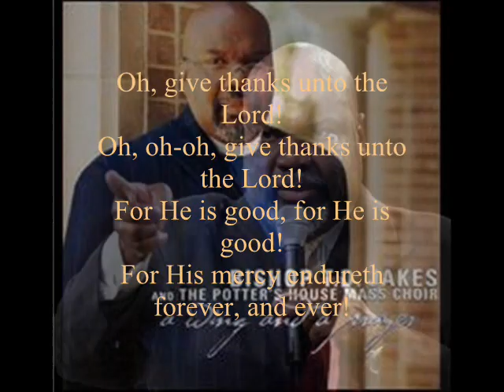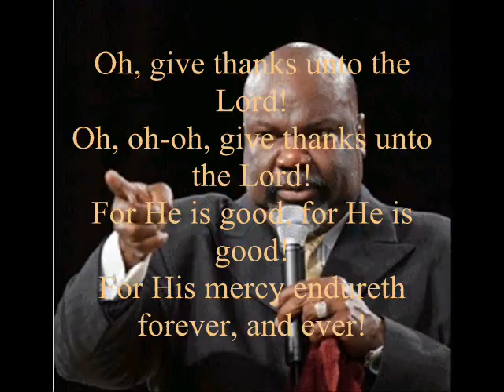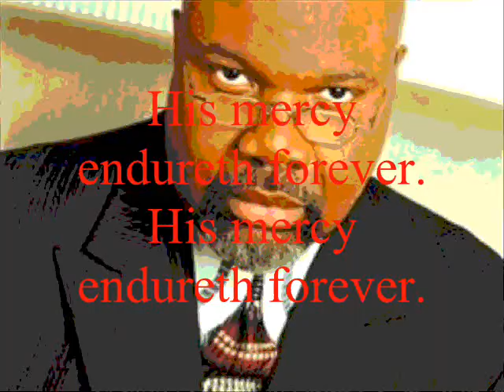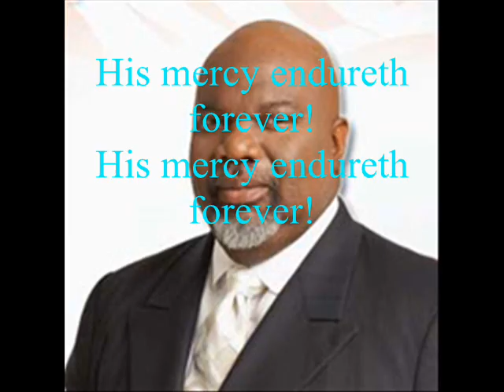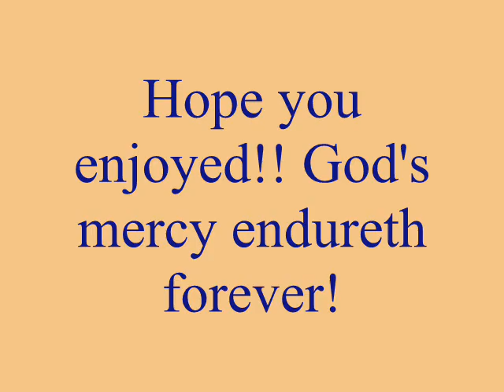His Mercy Endureth Forever by Bishop T.D. Jakes and the Potter's House Mass Choir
Hello everyone.  I'm here with another YouTube Gospel video.  World-reowned evagelist Bishop T.D. Jakes, pastor of the Potter's House Mega Church in Dallas, TX came out with a CD back in 2003 entitled, "A Wing And A Prayer"  In the CD, a song that was originally written and performed by gospel artist Richard Smallwood, was redone by the Potter's House Mass Choir.  The name of the song was "His Mercy Endureth Forever."  This powerful, moving song is that of the genre of Classical Gospel, which infuses many classical ballads and sonatas into the gospel vibe.  Of course, gospel is a combination of spirituals, blues, and classical.  This song is very powerful and will  have anyone moved in the spirit.  The words are on the video for those who want to follow along, or who would like to learn them. I hope you enjoy.  If there is a song that you would like for me to post, let me know and I will try to get them posted on YouTube.  God Bless!!